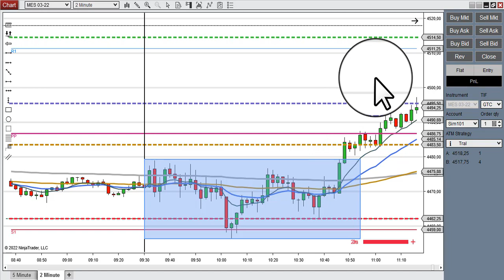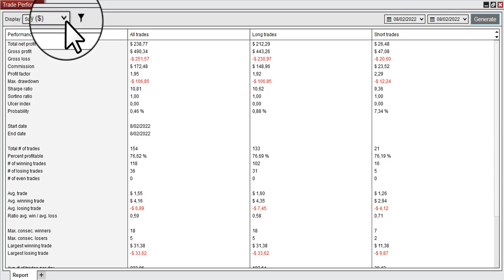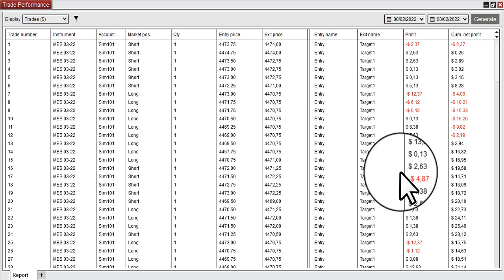Trading De Hoy Operando Micro Sp500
Trading De Hoy Operando Micro Sp500. Operaciones en cuenta real en NinjaTrader.